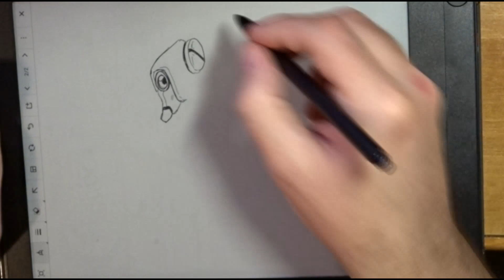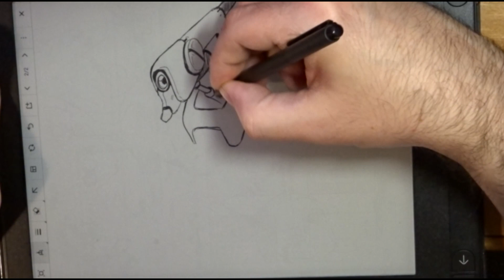Likebook Mimas sketching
Sketching on my new Likebook Mimas e-ink reader,
i own a ipad pro but this one beat it for sketching, the wacom panel work very well and i can use my passive stylus norris pen too  on it!

Probably this become my best travel friend for sketching (and reading Manga offcourse)